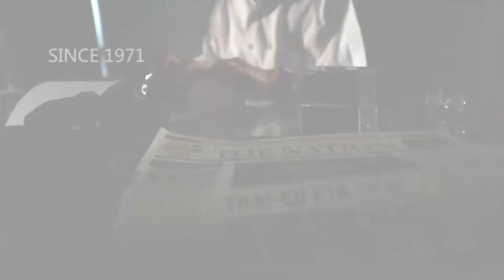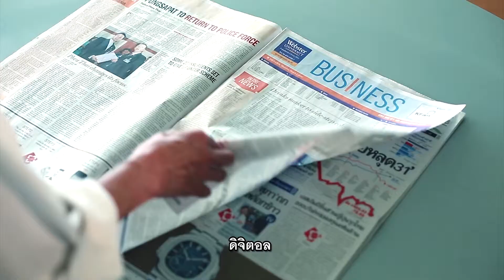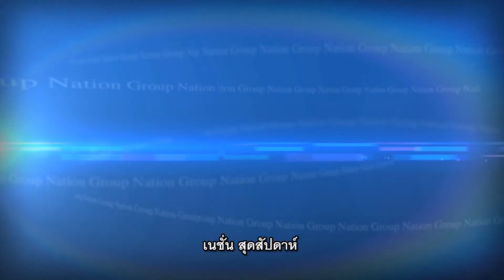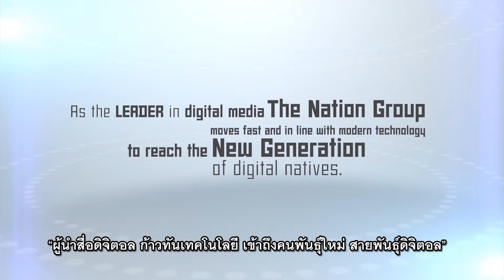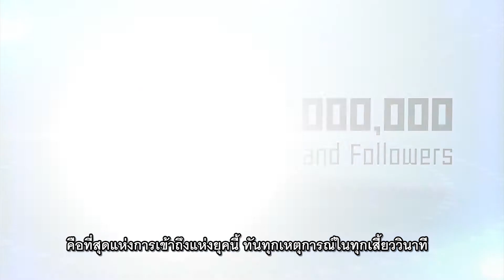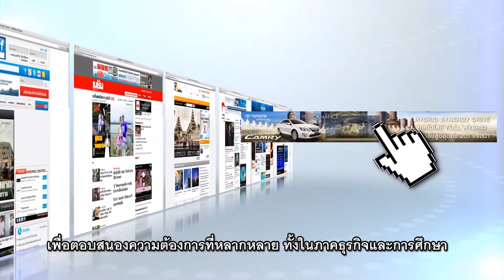Presentation 43 Years Nation Final Edit Version